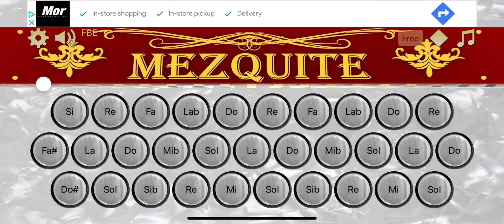Un Desengaño 💔 🪗 Acordeón MEZQUITE